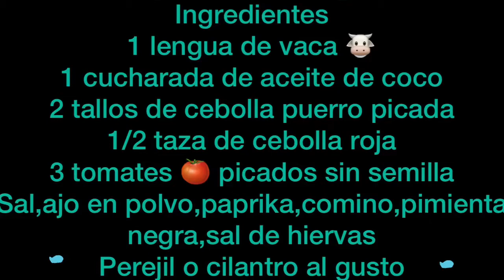LENGUA EN SALSA A LA CRIOLLA PLATO TIPICO COLOMBIANO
HOLA AMIGOS DE MONIK TIPS HOY UN DELICIOSO PLATO MUY COLOMBIANO NO A TODOS LES GUSTA LA LENGUA DE RES EN SALSA CRIOLLA, UN PLATO MUY TIPICO COLOMBIANO LOS INVITO A PREPARARLO  ES MUY RICO Y FACIL A SI QUE BIENVENIDOS.